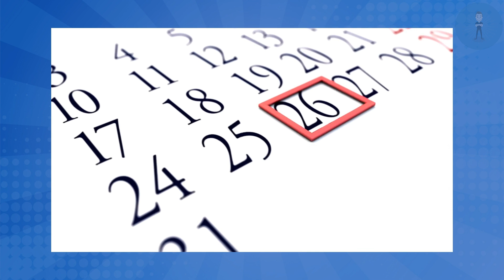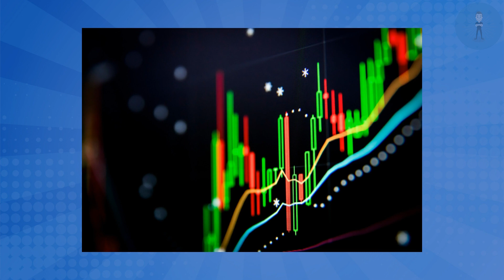Ekim Ayı Bitcoin Beklentisi?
Bitcoin ekim ayı beklentisi yıllar boyunca ne olmuş? Ve Bitcoin bu ayda ne yapmış? Farklı bir bitcoin analizinine hazırsanız, başlıyoruz.

Kripto para ve Metaverse dünyasına merakınız varsa, doğru yerdesiniz